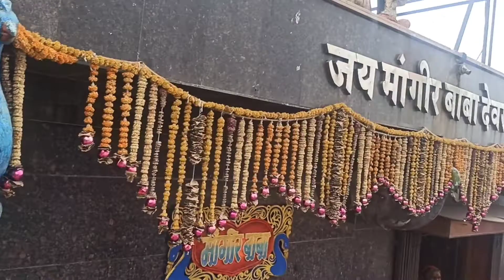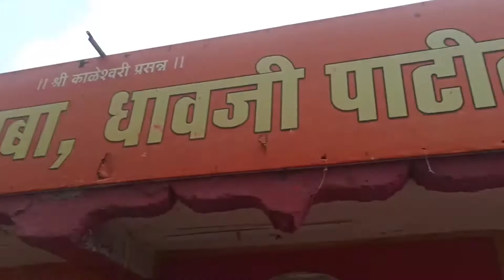जय मांगिर बाबा